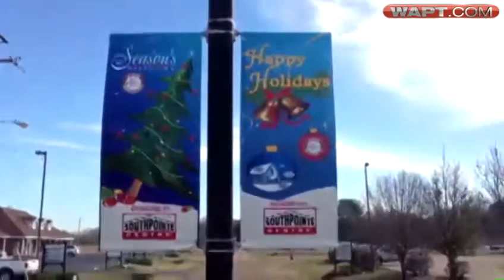Seasons greetings signs cause controversy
Byram faced controversy last year over seasons greetings signs. This year, there are more Merry Christmas signs up around town.